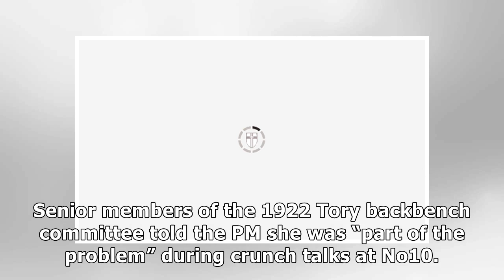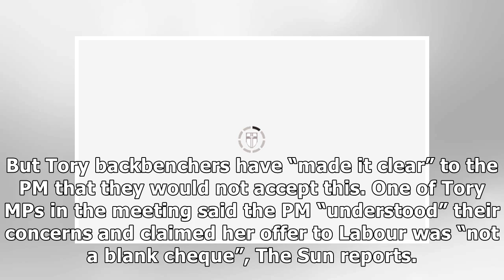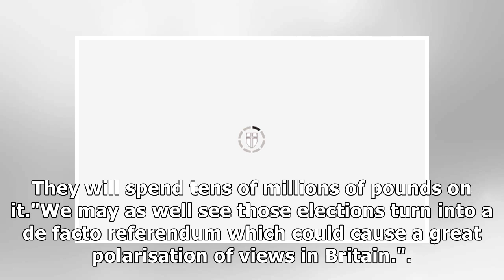END OF MAY: How Theresa May could be forced to QUIT amid back bencher FURY